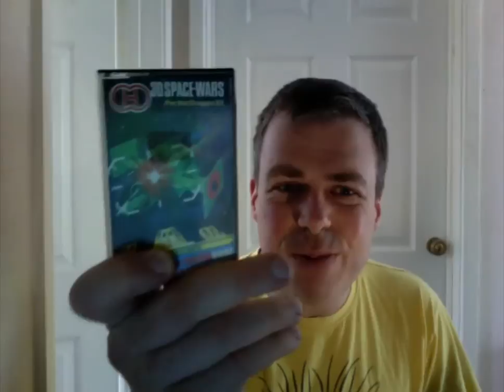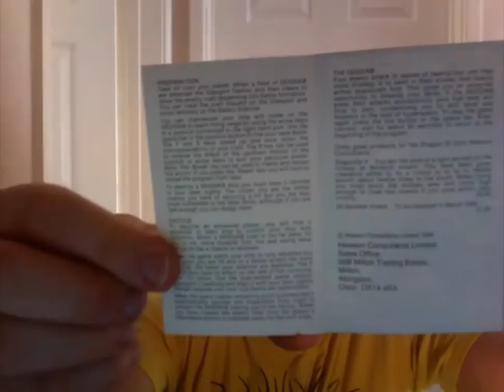My first Videogame. 3D Space-Wars (Hewson Consultants) on the Dragon 32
It’s not often I stray from the enlightened path of Atari ST-ness. This, however,  is a video that I have been wanting to share for quite some time, and is possibly the most personal.

Back in 1984-ish my father brought home our first family computer. The Dragon 32. This was the point at which my life changed forever, leading me down a path from Dragon to Atari ST and then on to Mac (via a brief dalliance with PCs) and finally onto the Raspberry PIs.

3D SpaceWars from Hewson Consultants was the first game I played on the Dragon 32 and the first game I ever played on a computer system that was my own (ok, it was my brothers as well). I really hope you enjoy this video as much as I enjoyed revisiting this old friend :-)

Why not visit other Atari Crazies on Youtube